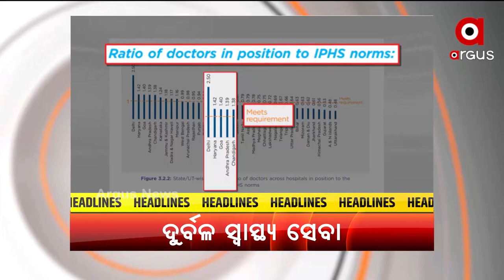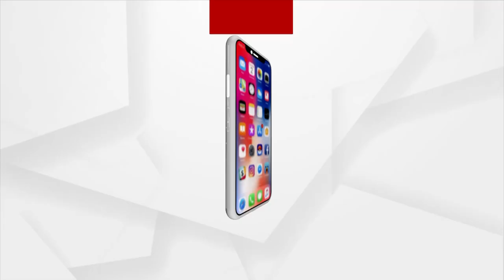HEADLINES @ 7 PM | 1 OCTEBER 2021 | ARGUS NEWS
+ସ୍ବଚ୍ଛ ଭାରତ ଓ ଅମୃତ ମିଶନ 2.0ର ଶୁଭାରମ୍ଭ କଲେ ପ୍ରଧାନମନ୍ତ୍ରୀ
+ସଂକଟରେ ଭାଷା ଓ ସୀମା.
+ଚଳିତ ମୌସୁମୀରେ ୯ ପ୍ରତିଶତ କମ୍ ବର୍ଷା ରେକର୍ଡ
+ବରଗଡ ପୋଲିସକୁ ଧିକ୍
+ରତ୍ନଭଣ୍ଡାର ଚାବି ହଜିବା ଓ ମିଳିବାକୁ ନେଇ ବଢୁଛି ରହସ୍ୟ